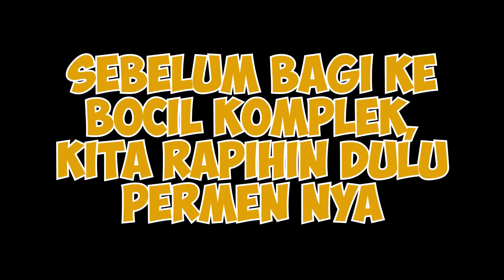COBAIN JADI SANTA CLAUS !! ENAK GAK YA ....??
HAI PARA PASUKAN CAPILOID !!
HARI INI AKU MAU JADI SANTA !!! WOW KEREN BANGET KAN ?
KALIAN ADA SARAN NGGAK VIDEO SELANJUTNYA REACT APA LAGI ?? KOMEN !!